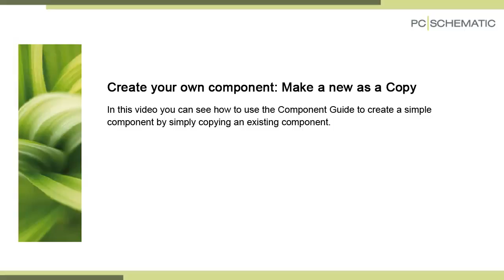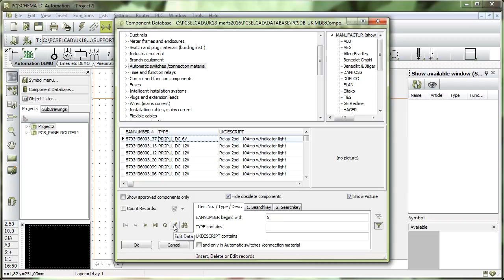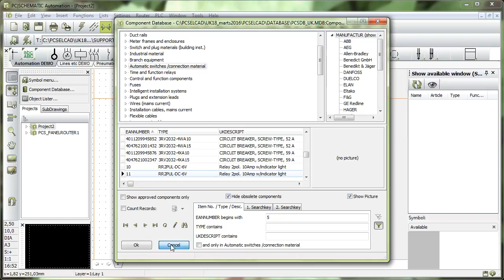Create your own component: Copy an existing component (10/10)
In this video you can see how to use the Component Guide to create a simple component by simply copying an existing component.